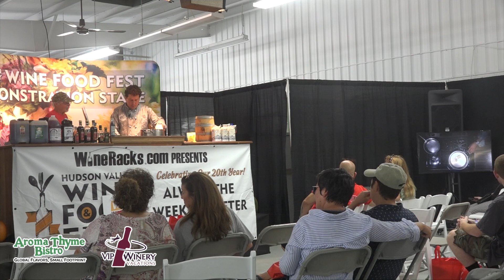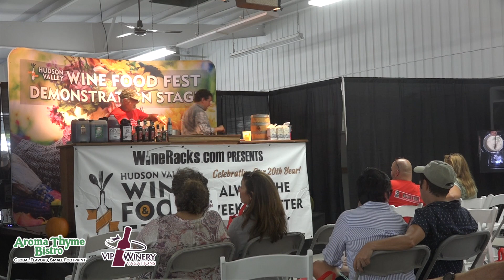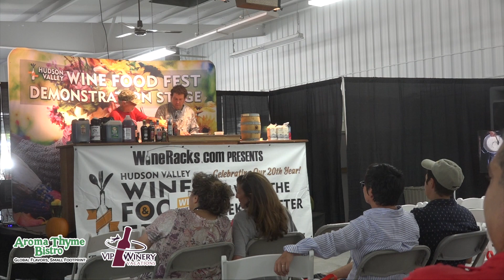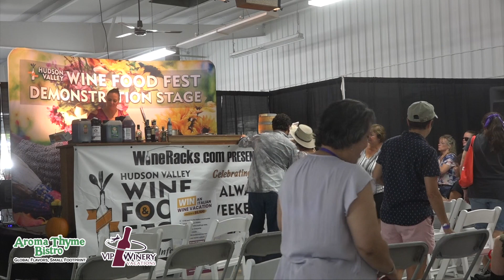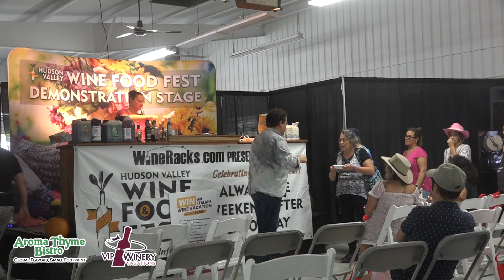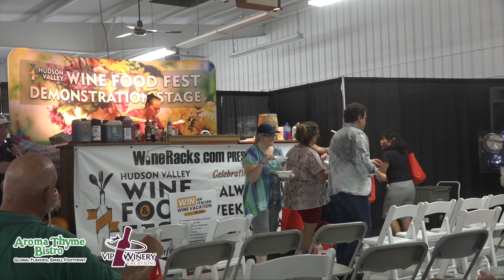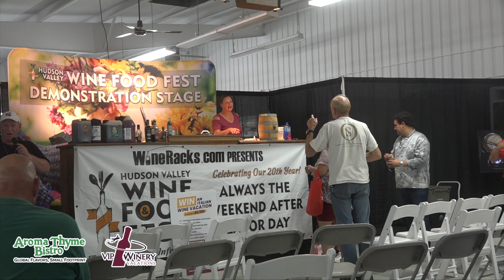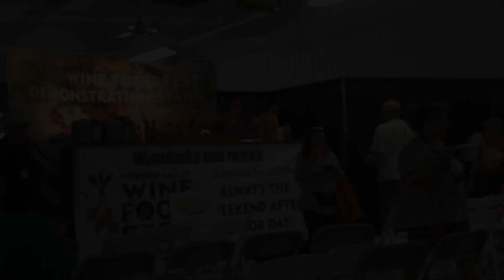Risotto Recipe & Demo | Hudson Valley Wine Festival 2022 Day 1